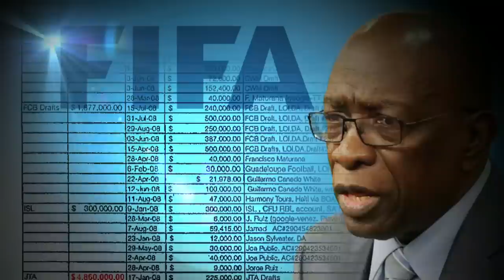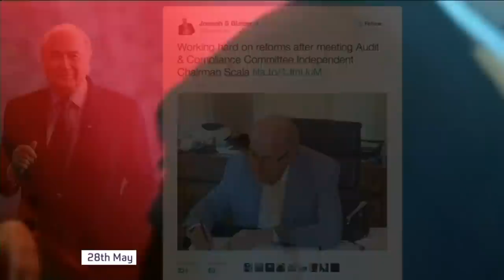Fifa suspends 2026 World Cup bidding process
Another twist in the Fifa tale, as bidding for the right to host the 2026 World Cup was suspended today, in the wake of the FBI corruption inquiry.

The announcement was made by Fifa's Secretary General Jerome Valcke at a news conference in Russia.

He maintained, however, that preparations were on track for the 2018 tournament there. It's also emerged today that an extraordinary meeting of the Fifa executive would be held in July to launch the contest to succeed Sepp Blatter as Fifa president, with the result expected in mid-December.